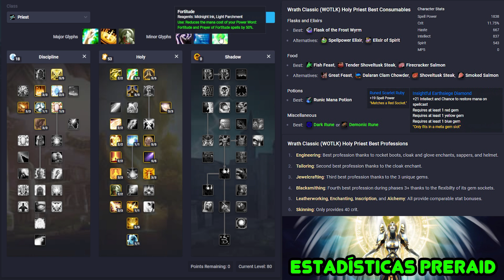📓 GUÍA COMPLETA: SACERDOTE SAGRADO RENOVAR | CURA COMO UN DRUIDA | WOTLK CLASSIC